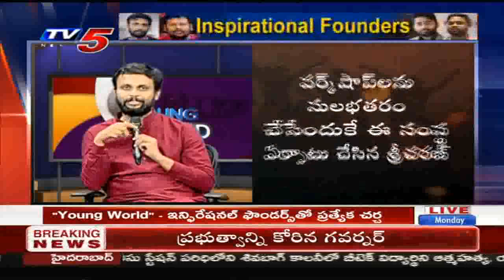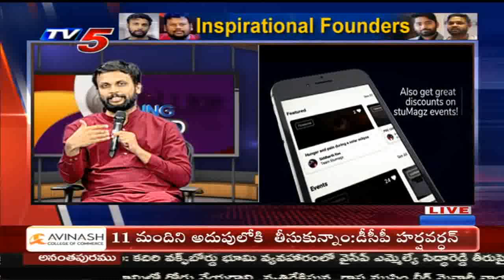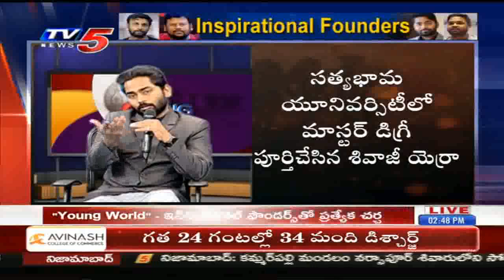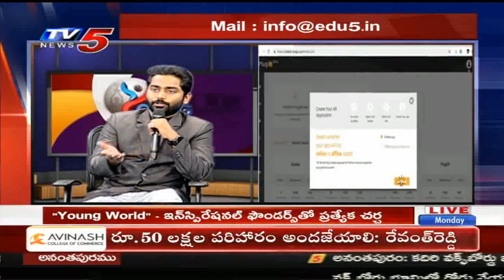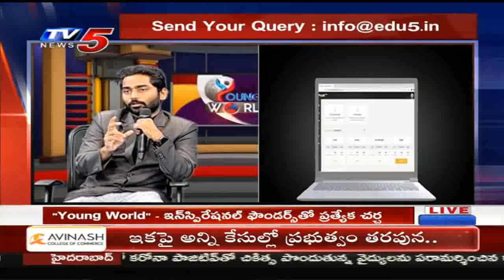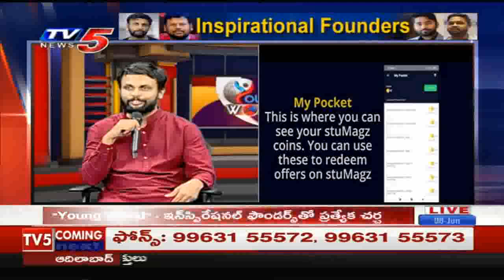Startup Post Covid | Young World | TV5 News | Spl Discussion | 8th June 2020 | Vasanth Kumar